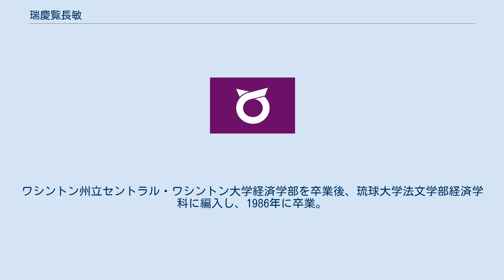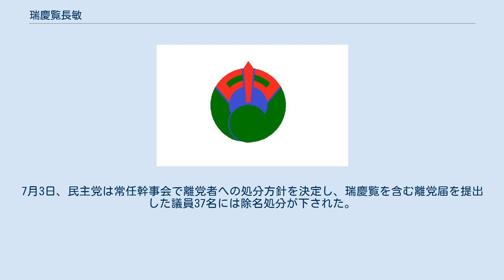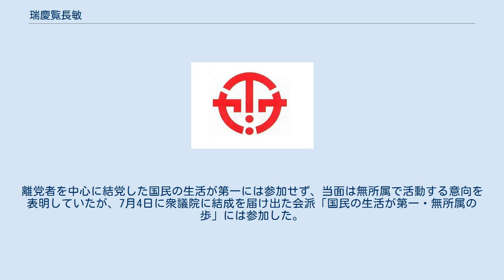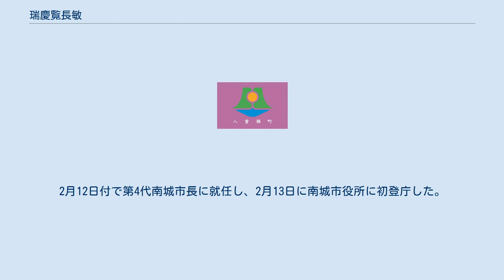瑞慶覧長敏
瑞慶覧 長敏（ずけらん ちょうびん、1958年10月24日 - ）は、日本の政治家。
沖縄県南城市長（第4代）。
 父は沖縄社会大衆党委員長、沖縄県議会議員を歴任した瑞慶覧長方。
 琉球政府島尻郡大里村（現・沖縄県南城市）生まれ。
ワシントン州立セントラル・ワシントン大学経済学部を卒業後、琉球大学法文学部経済学科に編入し、1986年に卒業。
大学卒業後、大阪府や沖縄県で英語教育に従事した。
 2009年、第45回衆議院議員総選挙に沖縄4区から民主党公認で出馬し、自由民主党前職の西銘恒三郎を破り、初当選した。
 2011年6月2日の衆議院本会議における菅第2次改造内閣不信任決議案の採決では、党の反対方針に反して本会議を欠席し、投票を棄権した。
6月13日の役員会で、民主党は常任幹事会による厳重注意処分が下された。
 2012年の消費増税をめぐる政局では、6月26日の衆議院本会議における消費税増税法案を含む社会保障・税一体改革関連法案の採決で、党の賛成方針に反して反対票を投じた。
7月2日、山岡賢次民主党副代表が、瑞慶覧を含む衆院議員40名、参院議員12名の離党届を党執行部に提出した。
7月3日、民主党は常任幹事会で離党者への処分方針を決定し、瑞慶覧を含む離党届を提出した議員37名には除名処分が下された。
離党者を中心に結党した国民の生活が第一には参加せず、当面は無所属で活動する意向を表明していたが、7月4日に衆議院に結成を届け出た会派「国民の生活が第一・無所属の歩」には参加した。
同年12月16日の第46回衆議院議員総選挙に無所属で沖縄4区から出馬したが、前回下した自民党元職の西銘にダブルスコアの大差で敗れ、落選した。
 2015年、東アジア共同体研究所琉球・沖縄センター事務局長に就任。
2017年12月9日、翌年1月21日投開票の南城市長選挙に出馬する意向を表明した。
県下でオール沖縄勢力を形成する社民・共産・自由・社大・民進5党の推薦を受けたほか、オール沖縄勢力が全面的に支持する翁長雄志沖縄県知事からも支援を受け、4選を目指した現職の古謝景春（自民・公明・維新推薦）を65票の僅差で破り、当選した。
2月12日付で第4代南城市長に就任し、2月13日に南城市役所に初登庁した。